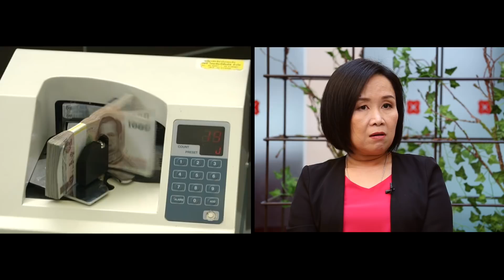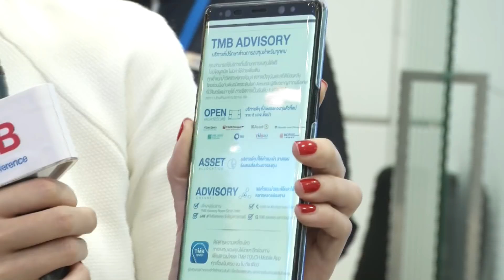DBS Explorer : ตลาดหุ้นไทยปี61 กับการทำ New High 2/3 [09-01-61]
พูดคุยกับคุณภัทธีรา ดิลกรุ่งธีระภพ  ประธานเจ้าหน้าที่บริหาร บล.ดีบีเอส วิคเคอร์ส (ประเทศไทย)
และคุณจันทร์เพ็ณ ศิริธนารัตนกุล ผู้อำนวยการบริหาร ฝ่ายวิจัยหลักทรัพย์ บล.ดีบีเอส วิคเคอร์ส (ประเทศไทย)